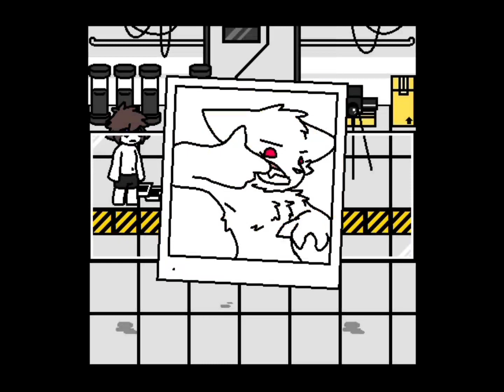Changed All Pictures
but one picture is not there due to the fact that it looked ... strange